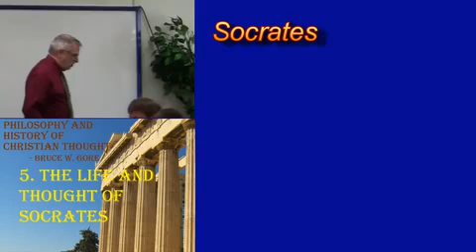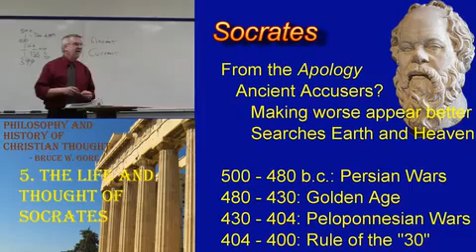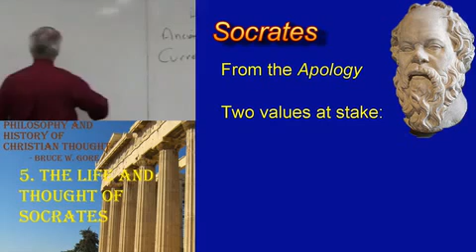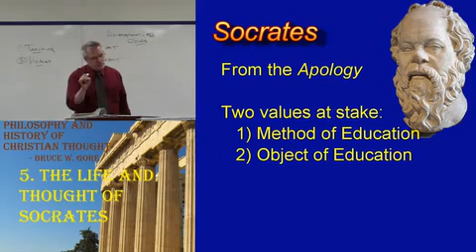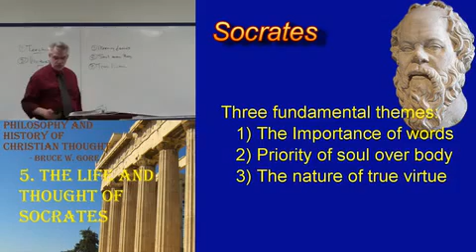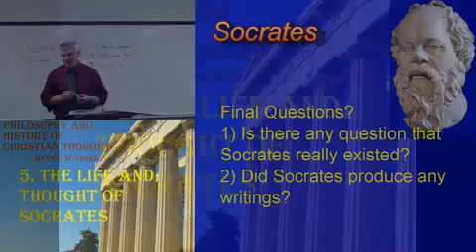05 The Life and Times of Socrates